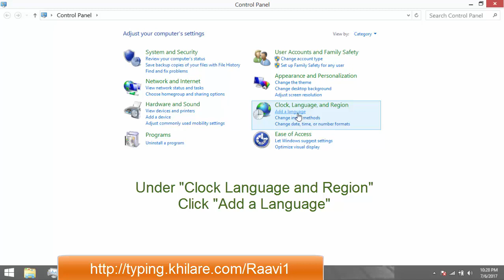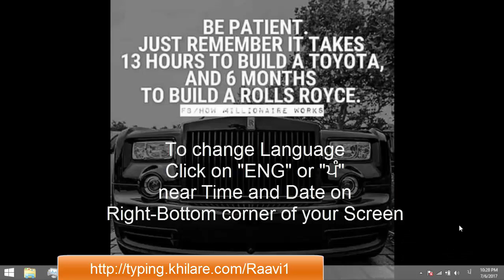Khilare | Set-up Punjabi (Raavi) Unicode Font on your PC (Windows) and change English To Punjabi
Learn to install/set-up Raavi Unicode compatible font and switch English and Punjabi Font.